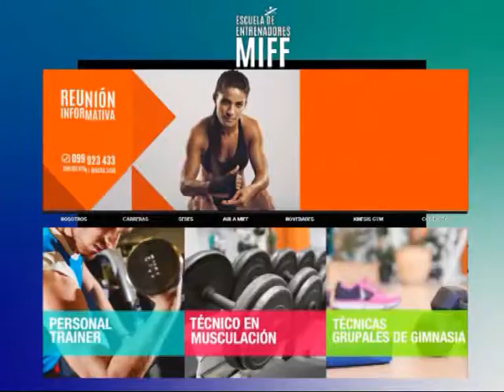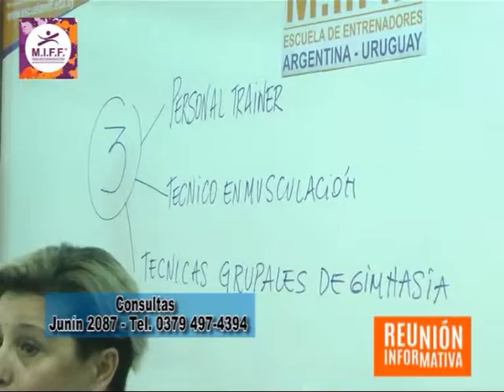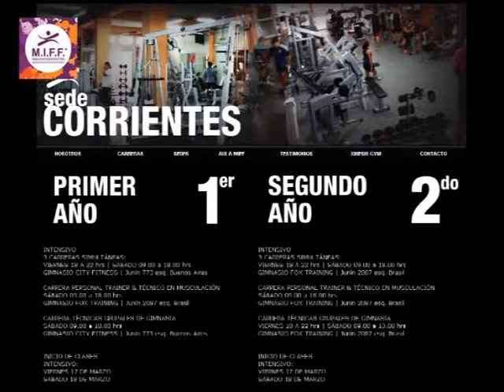MIFF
Charla Informativa para los aspirantes a las careeras de Fitnes . . .